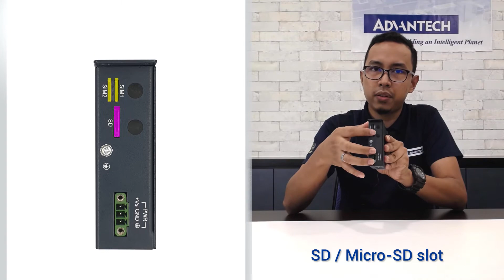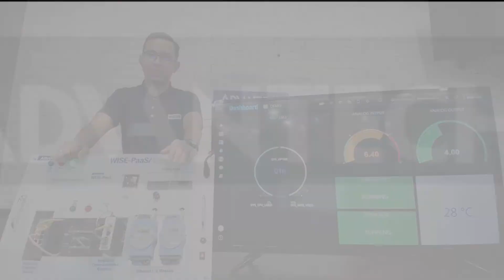Advantech Gateway ECU-1051 with Edgelink Studio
Advantech has released the ECU-1051 based industrial communication gateway. With Linux operating system and open WISE-PaaS/EdgeLink SDK, which enable to system integrators to develop applications which precisely fit their need.